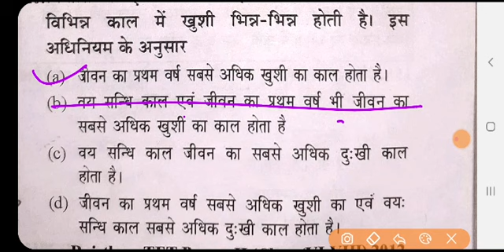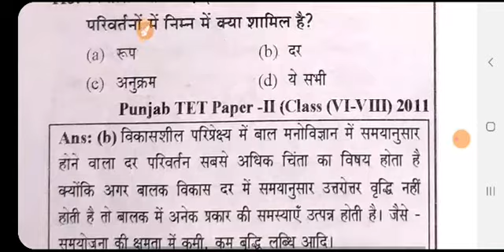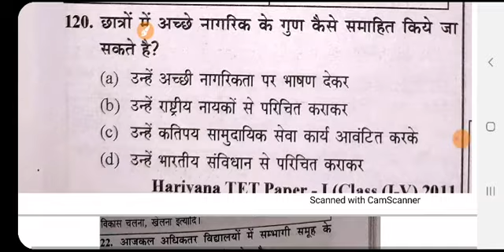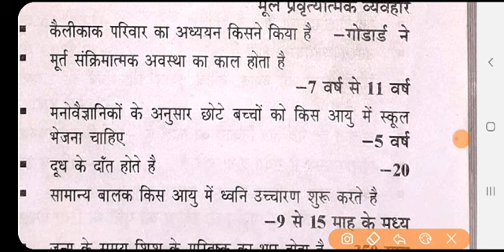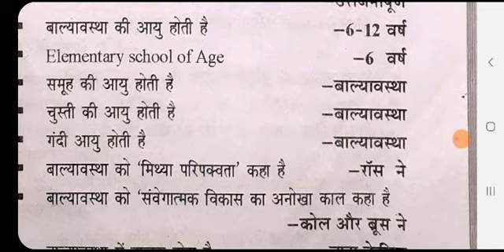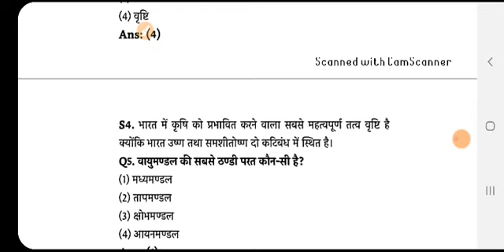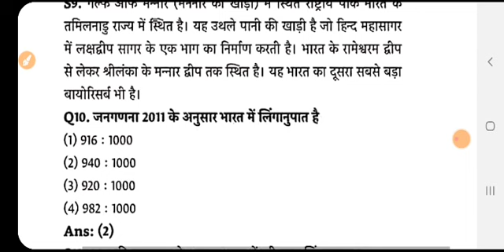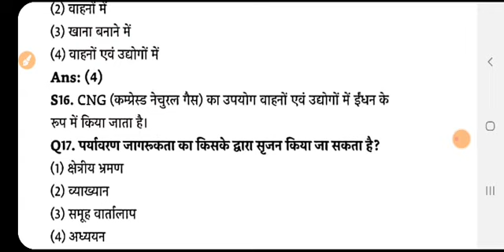Psychology + evs | most important question | mpverg3 | ctet | daily class | teaching for all exam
If you have doubt then ask in comment box